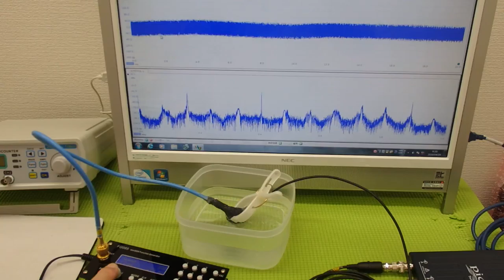オリジナル超音波プローブの「発振・制御」技術 ultrasonic-labo